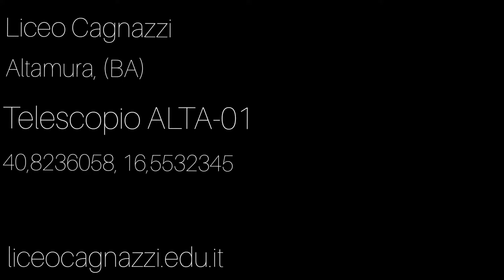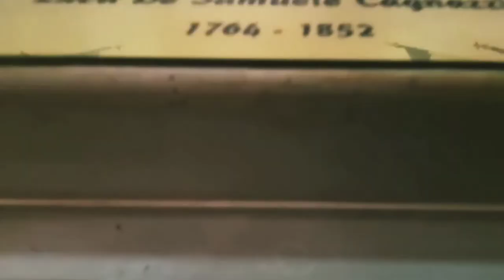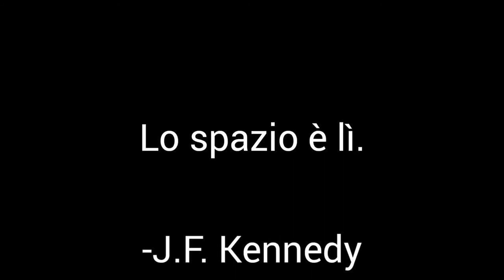Liceo Cagnazzi, progetto E E E